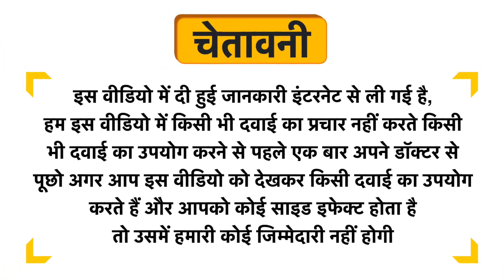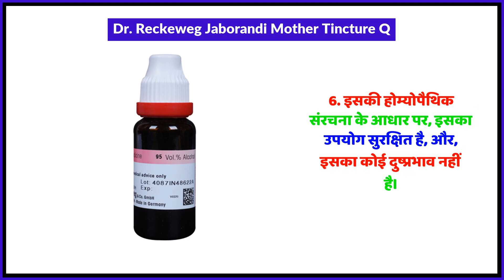Dr. Reckeweg Jaborandi Mother Tincture Q Uses in Hindi | Side Effects | Review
Dr. Reckeweg Jaborandi Mother Tincture Q Uses in Hindi | Benefits | Side Effects | Dose

Dr. Reckeweg Jaborandi Mother Tincture Q Uses in Hindi
Dr. Reckeweg Jaborandi Mother Tincture Q Kis kaam aati hai
Dr. Reckeweg Jaborandi Mother Tincture Q Review
Dr. Reckeweg Jaborandi Mother Tincture Q Side Effects
Dr. Reckeweg Jaborandi Mother Tincture Q ke fayde in hindi
Dr. Reckeweg Jaborandi Mother Tincture Q how to use